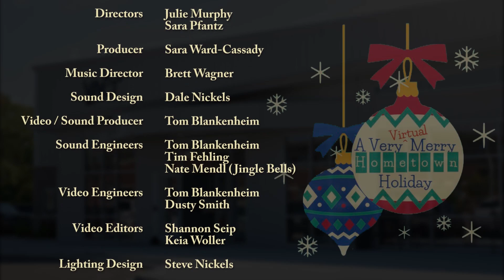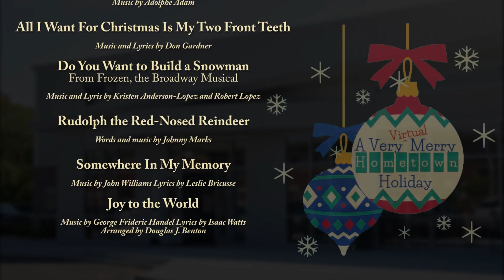A Very (Virtual) Merry Hometown Holiday: Part 3 [12/12 7pm]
VACT is excited to bring the community the second installment of this fun filled holiday variety show, which first premiered in 2015! Showcasing holiday favorites everyone knows and loves, this virtual variety show features live recordings of many solo and group numbers that will be sure to get you into the holiday spirit. Each performance of A Very Virtual Merry Hometown Holiday includes different songs, as well as different performers. Tickets are available at no cost, so make sure to get tickets for all four shows to see all of the fantastic performers!